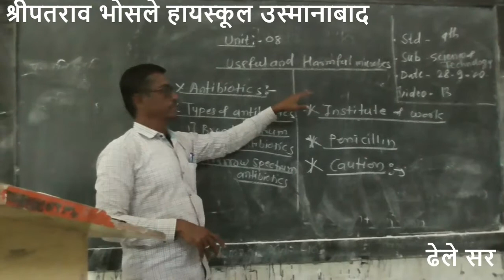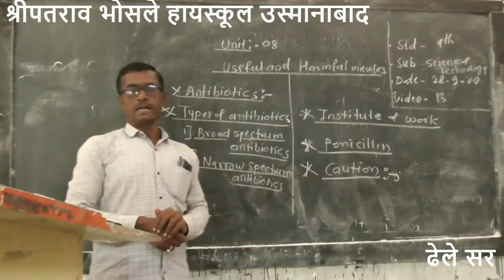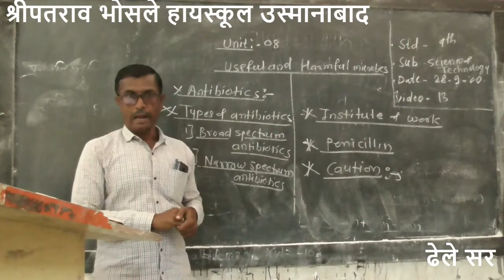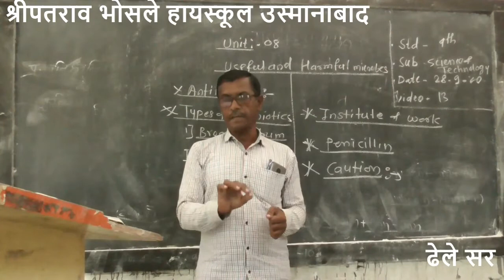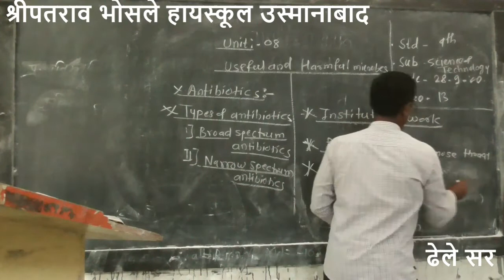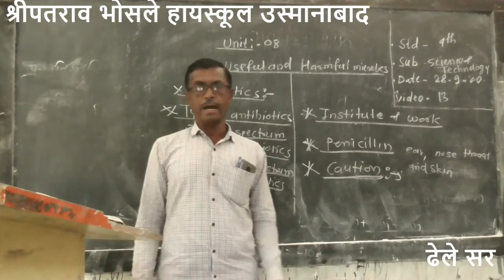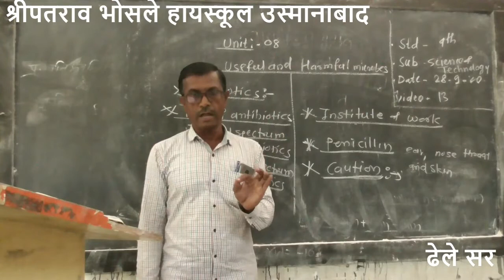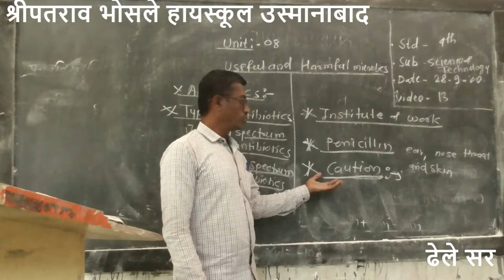Useful And Harmful, Microbes Part 07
9th Shri.Thele H.S. Science:- Useful And Harmful, Microbes  Part 07